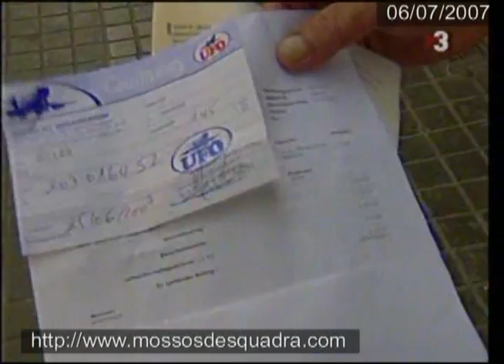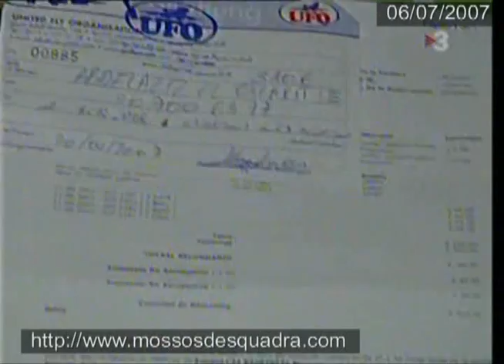TN - Estafa a vols cap el Marroc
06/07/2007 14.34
Barcelona ciutat // Barcelona
Tres detinguts acusats de vendre bitllets d'avió falsos cap al Marroc

Els Mossos d'Esquadra han detingut tres persones per una presumpta estafa en la venda de bitllets d'avió. Els detinguts, de l'agència de viatges UFO, estan acusats de vendre places inexistents en vols de la companyia Girjet, del Marroc. La reserva es feia per internet i el pagament final només es podia fer en efectiu a la mateixa agència de viatges o per transferència bancària a Alemanya. Fa més d'una setmana que UFO ha tancat la seva oficina a Barcelona i, arran de l'estafa, la companyia Girjet ha anul•lat els seus vols a Tànger, Casablanca i Nador. Els afectats, que podrien ser uns 4.000, són majoritàriament marroquins residents a Catalunya que volien passar les vacances al seu país. Les seves denúncies han permès als Mossos fer les detencions.